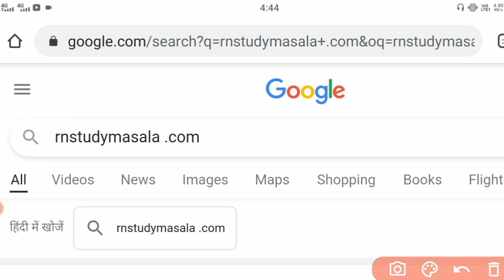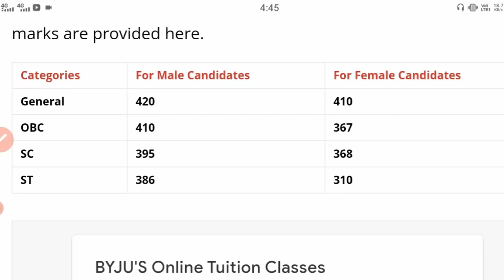BSTC Answer Key 2022 | Rajasthan BSTC Answer Key 8 October 2022 | BSTC Pre D.el.ed Paper Solutions